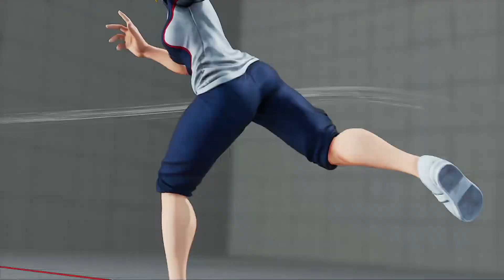( スト5)ルシアのランクマッチ/ ストリートファイターV CE (REPLAY)